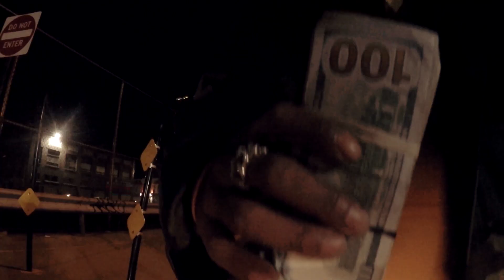YUNG JB - BIG STEPPA (OFFICIAL VIDEO)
YUNG JB - BIG STEPPA (OFFICIAL VIDEO) shot by @geohvision